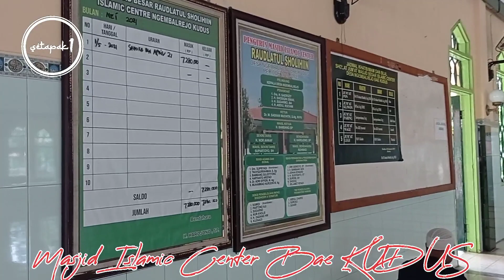Masjid ISLAMIC CENTER | Bae | KUDUS JAWA TENGAH